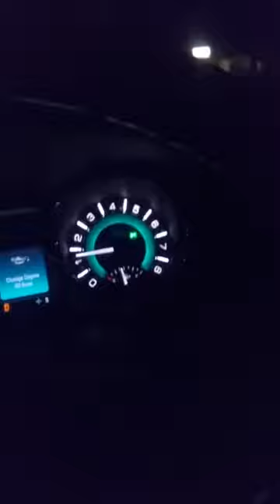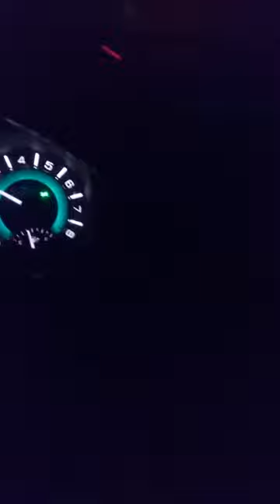Jerky Dominate Men